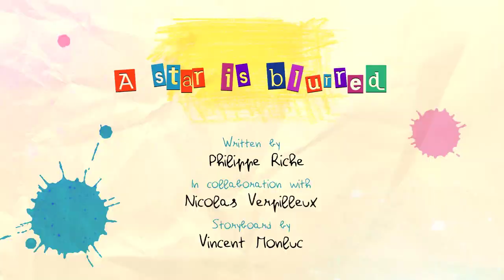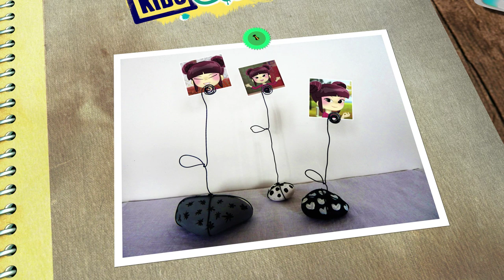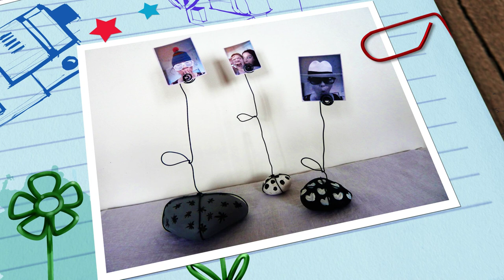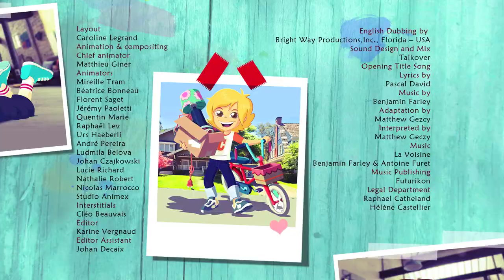Crafty Kids Club / A Star is Blurred / Season 1 Episode 52